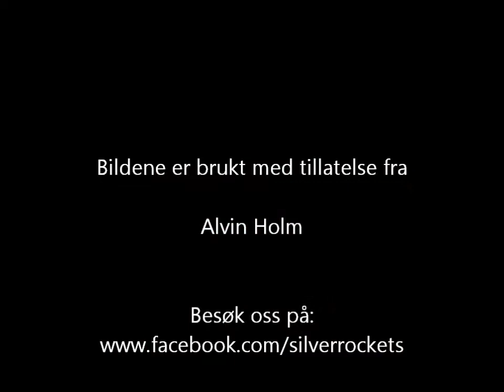Vi kan gå på vann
Supportersang til Kråkevingen